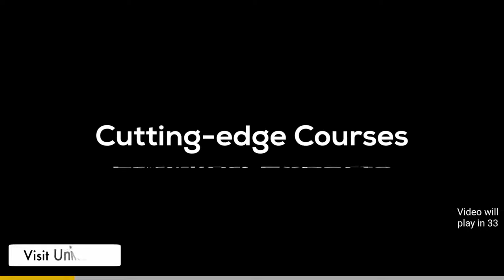👍 نسخه کامل فیلم فارسی آسمون بی ستاره | Filme Farsi Asemoone bi Setare 👍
👍 فیلم فارسی آسمون بی ستاره | با بازی جمشید مشایخی و محمد تقی کهنمویی | Filme Farsi Asemoone bi Setare 👍

✍️ خلاصه داستان
حشمت كارخانه ي همسرش را كه بيماري قلبي دارد اداره مي كند و از تصميم همسرش كه پس از مرگ او اموالش به خواهرش فرشته واگذار مي شود ناخرسند است. حشمت در غيبت همسرش درصدد هتك حرمت از فرشته برمي آيد، اما فرشته با مجسمه اي بر سر او ضربه مي كوبد و به تصور اين كه حشمت مرده است مي گريزد. فرشته تصميم مي گيرد خود را در رودخانه غرق كند اما امير، كه در كارخانه ي حشمت كار مي كند، او را نجات مي دهد. امير و دوستش حسن بي كله حشمت را از دست چند سارق نجات مي دهند. حشمت از حسن و امير مي خواهد كه فرشته را پيدا كنند و فرشته وانمود مي كند كه در جست و جوي شوهرش است. حشمت چند نفر را اجير مي كند تا فرشته را از سر راه او بردارند. آن ها فرشته را مي ربايند و وقتي امير و حسن مداخله مي كنند حشمت دستور مي دهد آن دو را نيز به قتل برسانند. امير و حسن با گرفتار كردن تبه كاران به همراه فرشته سراغ حشمت مي روند و او را كه متنبه شده و قصد خودكشي دارد نجات مي دهند.